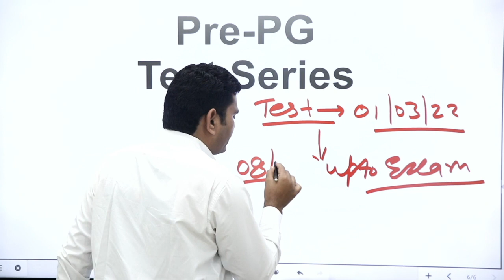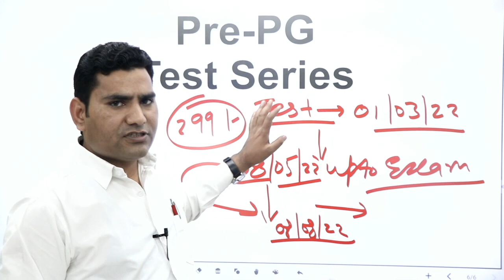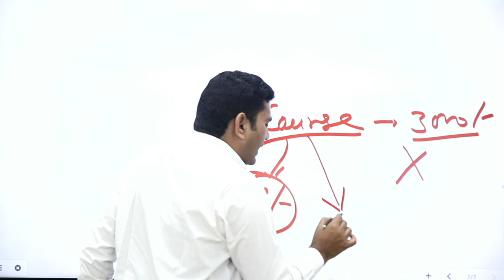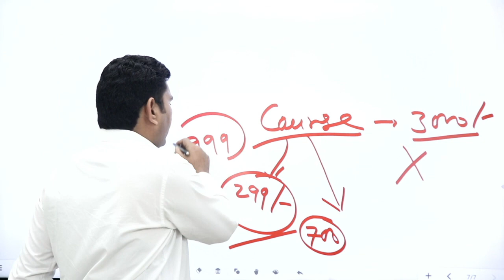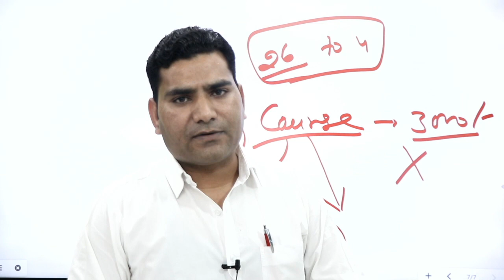Pre-PG Test Series || Special Offer || Best institute for Agriculture Entrance exams || Royal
रॉयल संस्थान उदयपुर ने 2011 से लेकर आज तक हज़ारों विद्यार्थियों को  टॉप कृषि विश्वविद्यालय में पढ़ने का सपना साकार करवाया है ।
यदि आप ICAR, BHU, JET, UPCATET, MPPAT, CGPAT, BCECE , Pre- PG, AFO , AAO , 11 वीं , 12वीं के साथ फाऊंडेशन ,अन्य कृषि प्रतियोगी परीक्षाओं की तैयारी करना चाहते हो तो ROYAL INSTITUTE आपके लिए एक शानदार ऑप्शन है।

JET RESULT-2021

INSTITUTE CAMPUS

HOSTEL FACILITY

JET,ICAR,BHU, 11th,12th फाउन्डेशन बैच पर 40% OFF

Long year ICAR, BHU, JETEnglish Medium

Long Year JET, ICAR, BHU Hindi medium

11th के साथ फाउन्डेशन बैच

12th के साथ फाउन्डेशन बैच

Pre-PG कोर्स मात्र 3000/-

A.A.O. कोर्स मात्र 3000/-

पशुधन सहायक कोर्स मात्र 5000/-रूपये में

कृषि पर्यवेक्षक कोर्स मात्र 2000/- रूपये में

best icar coaching in india
icar best coaching in rajasthan
best icar college